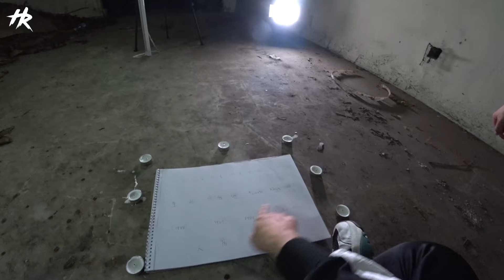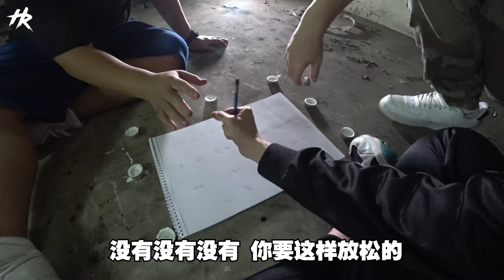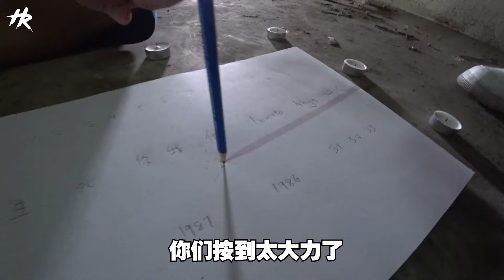巴生鬼屋玩筆仙vs家门外，有動就有動，沒有就沒有，我們從不做假【Vlog笔仙记】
剪接：朱大哥